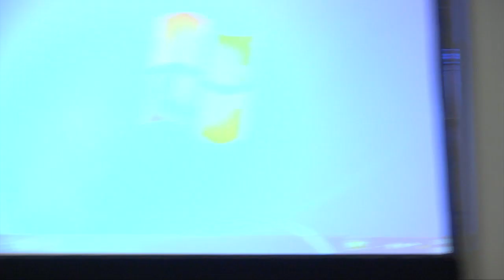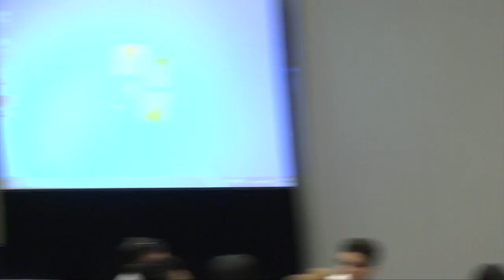JUDICIARY BRAINTRUST: Voting Rights: Engaging Activism Beyond the Ballot Box - ALC '17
Watch this informative session from the 47th Annual Legislative Conference in Washington, D.C.